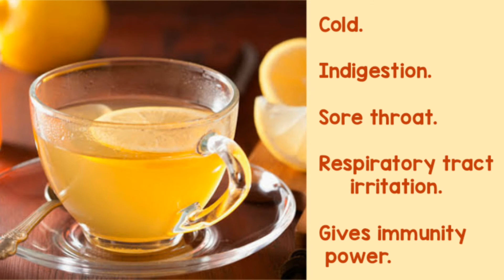இஞ்சி டீ || Ginger tea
Gives immunity power